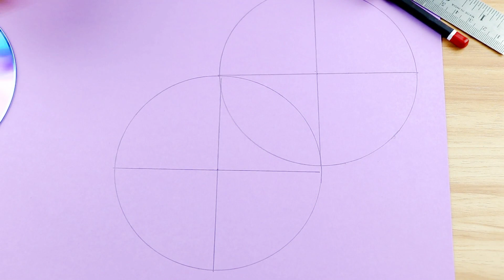Gift Box DIY 5 Minutes Crafts From Paper|Birthday Anniversary|Easy Tutorial Decoration IdeasHandmade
Gift Box DIY 5 Minutes Crafts From Paper|Birthday Anniversary|Easy Tutorial Decoration Ideas Handmade

4 sided gift box,
gift box 5 minute crafts,
gift box 5 rupees,
gift box 5 min craft,
paper gift box 5 minute crafts,
5 minute crafts gift box,
5 minute crafts gift box easy,
5 min craft gift box,
5 rupees gift box

I like Arts Crafts, DIY, Painting, Sketching and More!